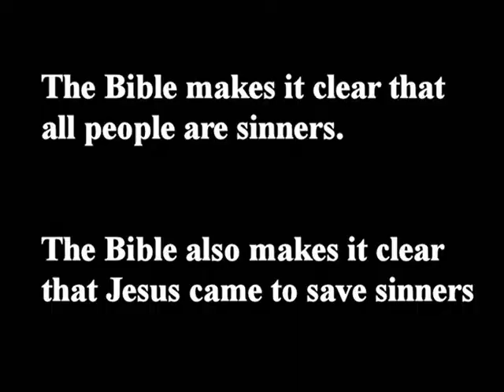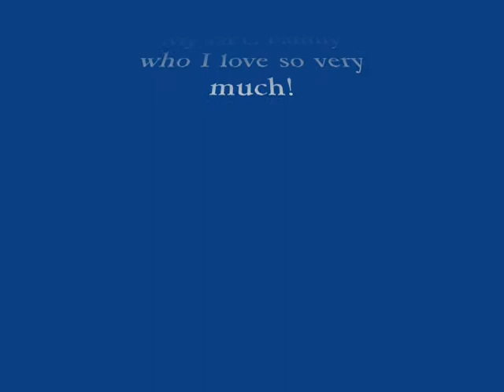Song "What If" by Nichole Norderman, to a message of the saving grace of God through Jesus Christ.  Journey with the JTeam Cartoons characters, Knowledge, Wisdom and Miracles as they share this message.  and come be apart of the JTeam and the Super Saints of the World.